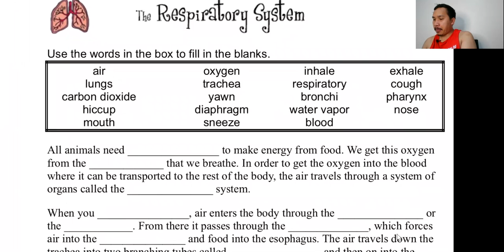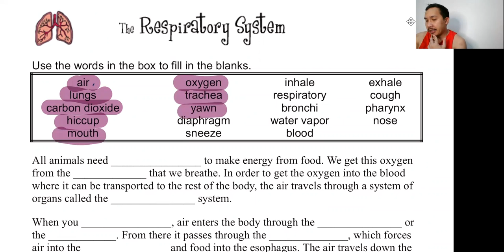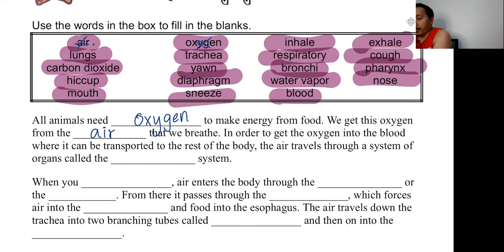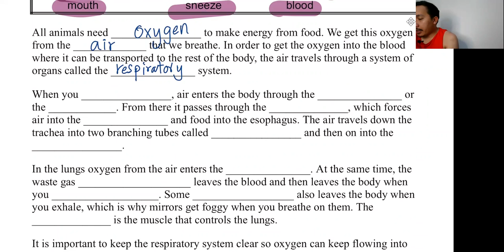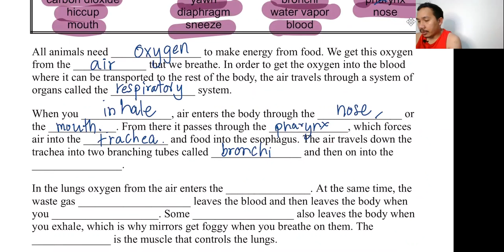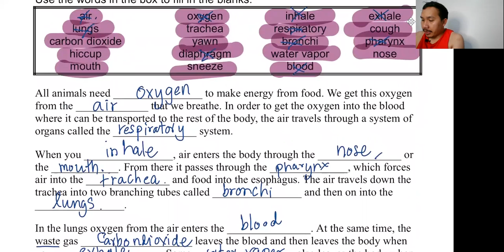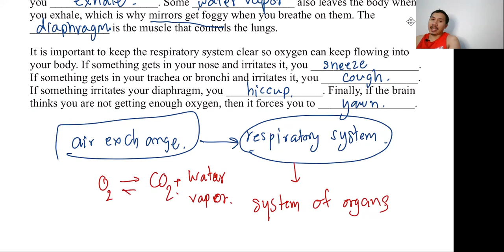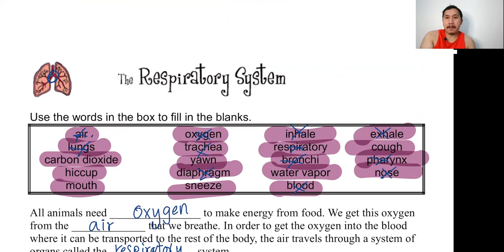Respiratory system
ช่องเพื่อการศึกษาและสาระอื่นๆ ที่เกี่ยวข้อง